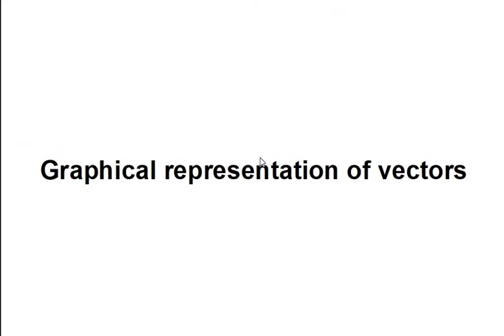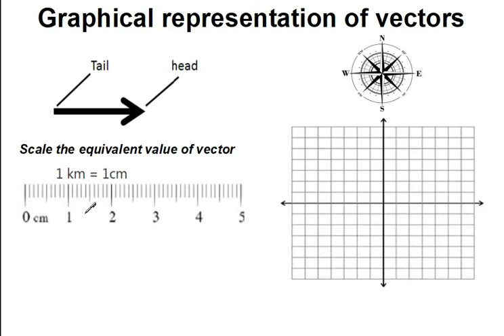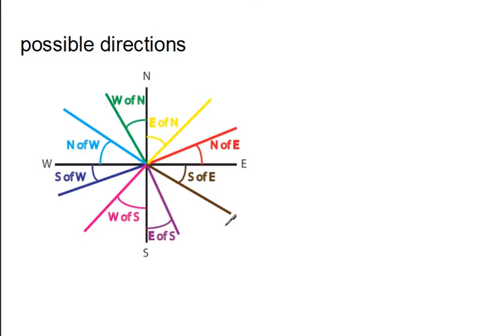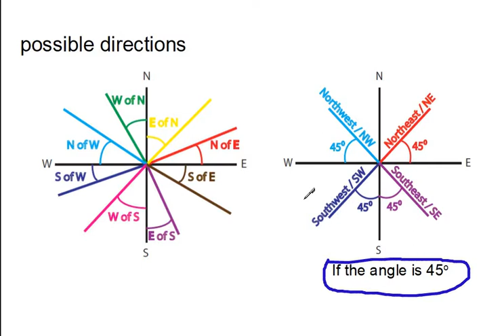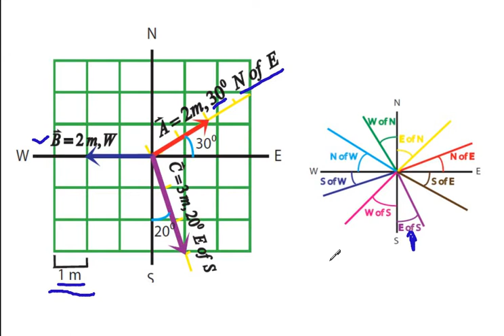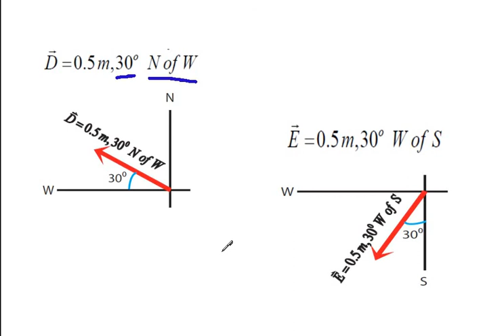L1.3 Graphical representation of vectors (bisaya)